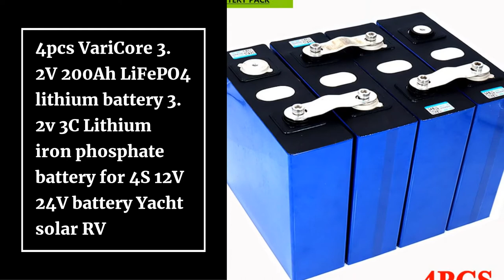Top 10 Best Budget Lifepo4 Batteries for 2021 | Best Lifepo4 Battery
10.4pcs VariCore 3.2V 200Ah LiFePO4 lithium battery 3.2v 3C Lithium iron phosphate battery for 4S 12V 24V battery Yacht solar RV

09.NEW 3.2v280ah lifepo4 rechargeable battery lithium iron phosphate solar cell 12v 24v no 280ah eu tax free usa fast ship

08.NEW 3.2V 280Ah 200Ah lifepo4 battery DIY 12V 24v 280AH Rechargeable battery pack for Electric car RV Solar Energy Tax Free

07.4pcs 3.2V 100Ah 150ah 200Ah 280Ah 310Ah 320AhLiFePO4 battery pack DIY 12V 24V Motorcycle Electric Car Solar Inverter battery

06.NEW 3.2V 320Ah Lifepo4 Battery Grade A 48V 310AH Rechargeable Battery Pack for RV Solar Energy storage system EU US TAX FREE

05.NEW 3.2v280ah lifepo4 rechargeable battery lithium iron phosphate solar cell 12v 24v no 280ah eu tax free usa fast ship

04.EVE 3.2V 280AH Brand New Version Lifepo4 Grade A Fully Matched DIY Rechargeable Battery Pack EU US Tax Free With Busbars

03.LiitoKala 12V300Ah LiFePO4 Battery BMS Lithium Power Batteries 3000 Cycles For RV Campers Golf Cart Off-Road Off-grid Solar Wind

02.Grade A 16PCS CALB 3.2v 200Ah LiFePO4 Rechargeable Battery Brand new 24V 48V 200AH Lithium iron Phosphate Packs Solar Battery

01.3.2V 310AH cells BRAND NEW 48V Lifepo4 320AH battery Grade A DIY 12V 24V Rechargeable Battery Pack EU US Tax Free With Busbars